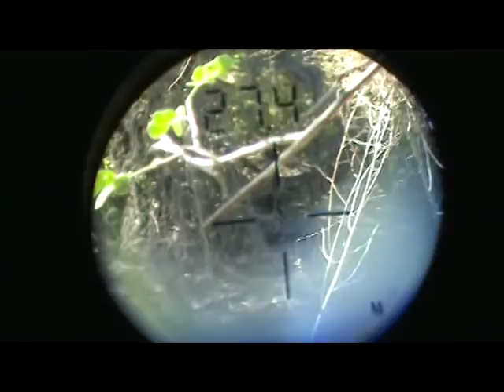CACERIA, CAZA, BAQUIRO, PECARRY, JABALI, EN VENEZUELA 2012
VENEZUELA-ARAGUA
000 bucshot, 00 bucshot , 0 bucshot, 1 bucshot, duck hunting, caza de patos, caccia alle anatre, アヒルの狩猟, caça ao pato, охота на уток, ördek avı, 獵鴨, chasse au canard,اصطياد البط
 chasse aux cerfs,مطاردة الغزلان,獵鹿,caccia al cervo,caça ao veado, охота на оленей, geyik avı,Balık tutma, рыбная ловля, pescaria, faire de la pêche,釣魚, صيد السمك, fishing, pesca